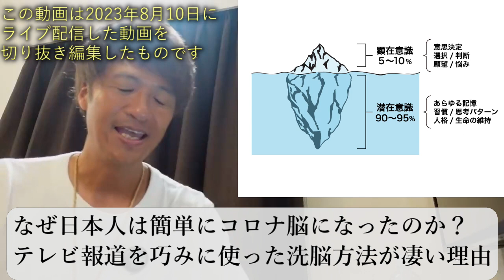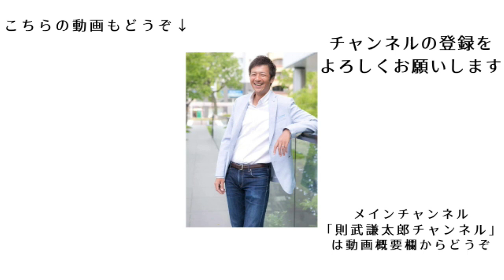なぜ日本人はいとも簡単にコ○ナ脳になってしまったのか？テレビ報道を巧みに使った洗脳方法が凄い理由【切り抜き】【則武謙太郎5thチャンネル】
【上久保靖彦先生の講演会】
■上久保靖彦医師・博士講演『癌や感染症から身を守る先端医学研究の最前線「癌・免疫・疫学」』in名古屋

1976年生まれ、2児の父。

5年間の闘病生活を経て、病氣は神様からのギフトだと氣づく。
2013年12月より、「人生を大きく変える小さな氣づき」というテーマで1900日以上（2019年5月現在）毎日ブログを更新し、日本全国に愛読者がいる。